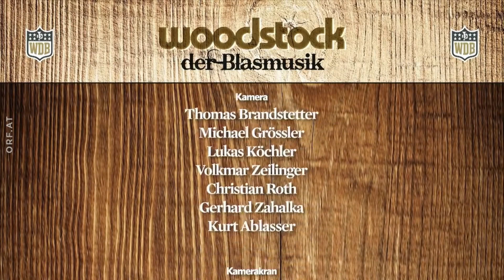Too Many Zooz – Live at Woodstock der Blasmusik 2023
Full Live Perfomance at Woodstock der Blasmusik 2023

Von New Yorks U-Bahnstationen auf die großen Bühnen der Welt: Too Many Zooz zelebrieren mit ihrem Mix aus Funk, Soul und Jazz die Musik und das Leben - endlich auch am Woodstock der Blasmusik. Too Many Zooz, das sind drei Männer, die mit Baritonsaxophon, Trompete und Drums irgendwann anfingen, U-Bahn-Stationen zu Bühnen zu machen und die Nächte in Tage verwandelten. Die drei Gründungsmitglieder Leo Pellegrino (Baritonsaxophon), Matt „Doe“ Muirhead (Trompete) und David „King of Sludge“ Parks (Trommel) bringen mit ihren Beats mittlerweile nicht mehr nur die New Yorker U-Bahn zum Beben, sondern Bühnen und Festivals weltweit.